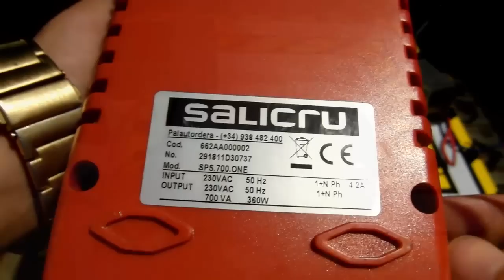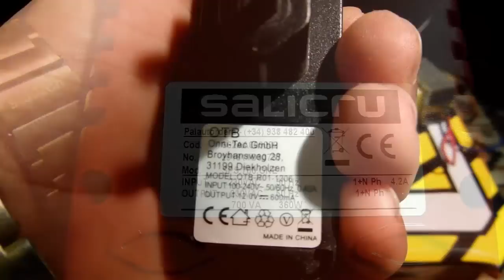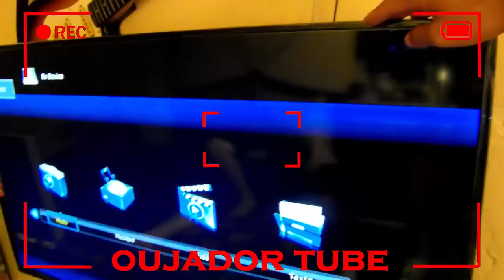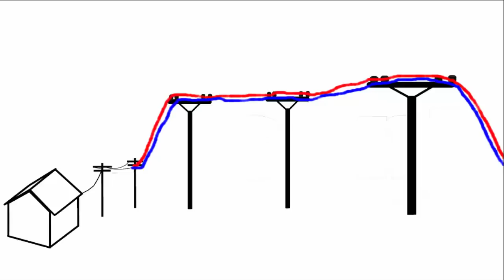تعرف على الفرق بين نوعي التيار الكهربائي المستمر والمتناوب